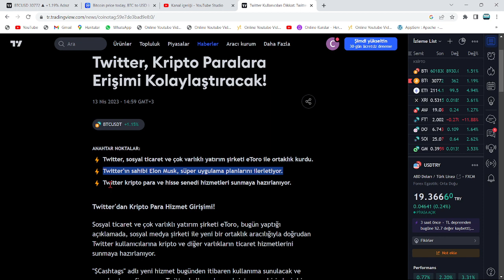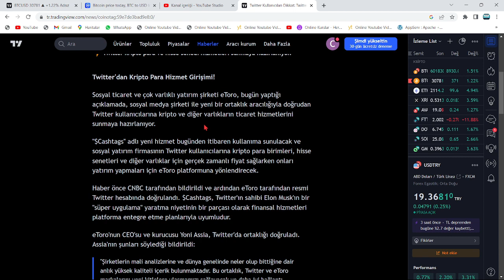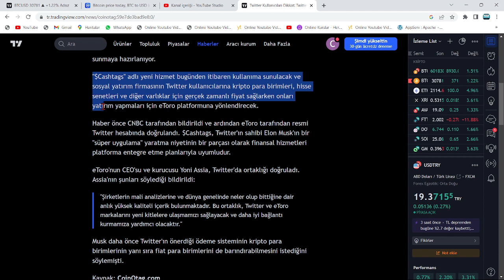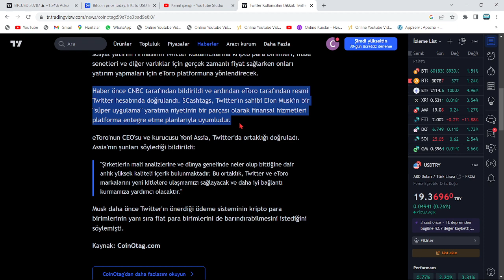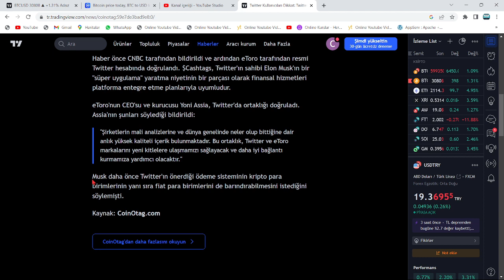ELON MUSK HABERİ VERDİ, BTC VE ALTCOİNLER RALLİYE KALKTI🚀TWİTTER, BU 30 ALTCOİN'LE ORTAK OLDU: 100X🔥